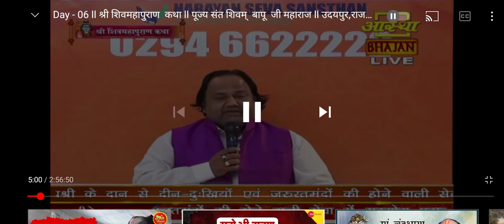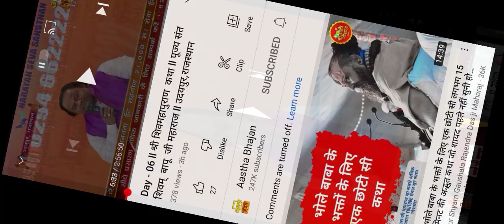श्री_शिव_महापुराण उदयपुर aastha aashtabhajan shivambapu